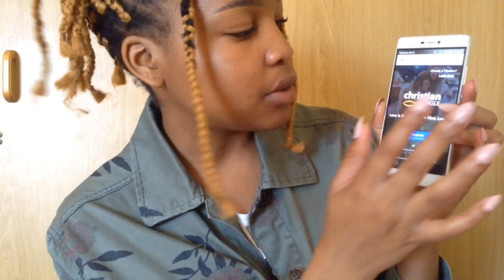CHRIST ONLINE | Signing up for Christian Mingle?💏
Hey guys, thought to bring you something new. Hope you enjoy!